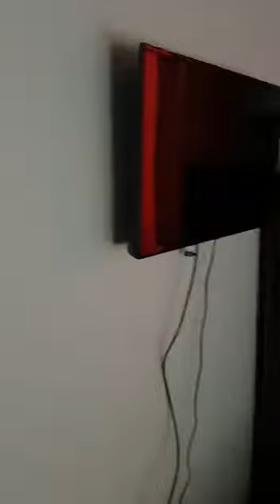Casa - Lago di Como